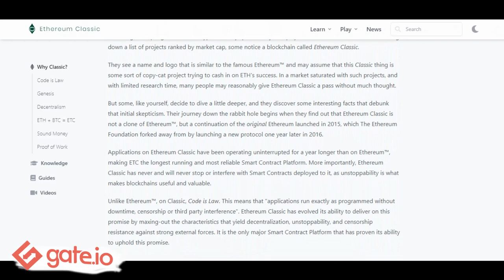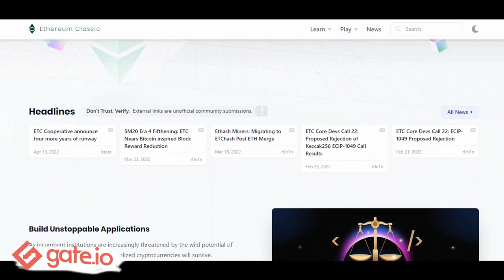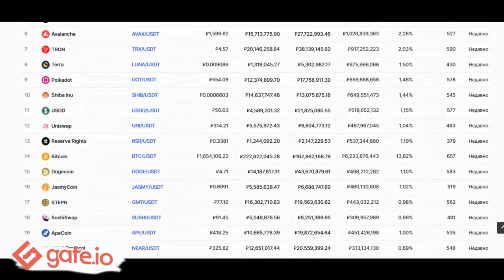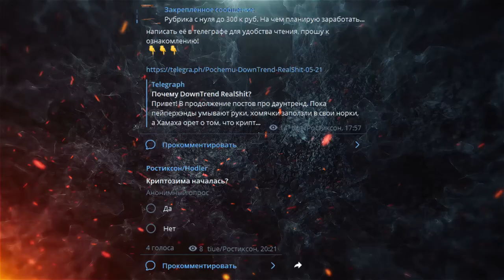😈ETC ЛУЧШЕ ЭФИРИУМА|ОБЗОР ЭФИРИУМ КЛАССИК ETHEREUM CLASSIC| Как купить ETC на бирже Gate io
:) В этом видео я расскажу почему ETC лучше Эфириума. Также я сделаю обзор на Эфируим Классик и расскажу как купить его на бирже GATE io.Почему стоит купить ETHEREUM CLASSIC.
Всем Привет!Я покупаю криптовалюту)
СОВЕТЫ начинающим:
1)Начните со спотового рынка,а только потом переходите на фьючерсы и что-либо подобное(лучше через месяц).
2) Покупайте только на ту сумму,которую вы можете потерять,и будьте готовы ждать.
3)Изучайте графики,смотрите на недельный,месячый график,и вы примерно поймёте на каком этапе находится сейчас монета,и если она на максимуме,стоит ли ее покупать?
4)Стоит ли покупать новые монеты?Да!Но нет!Более 90% может потерять свою стоимость в разы,поэтому лучше начните с топ 10 криптовалют,топ 50 максимум!
6)На рынке,как и в жизни,что-то модно,а что вышло из моды,а что-то выйдет из моды,а что-то будет вечно...Будьте аккуратны)
7)Если вы потеряли деньги,не пытайтесь через секунду  восстановить и приумножить,лучше сделайте паузу.
8)Будьте аккуратны с новостями,у каждой новости есть свой автор и свой выгодоприобретатель..
9)Не верьте в вечный рост
10)Помните зачем вы пришли,за прибылью!
11)Точно знающих будущее не бывает!